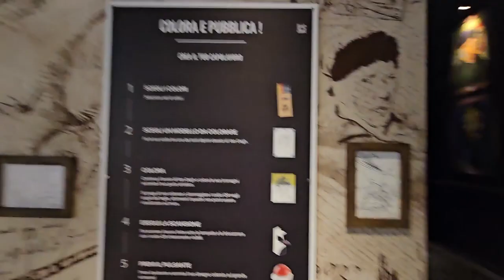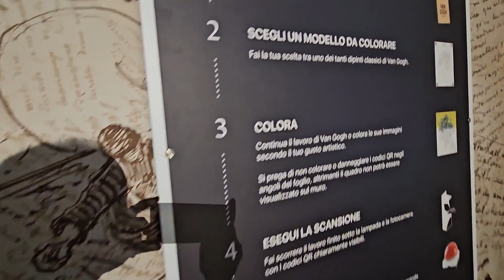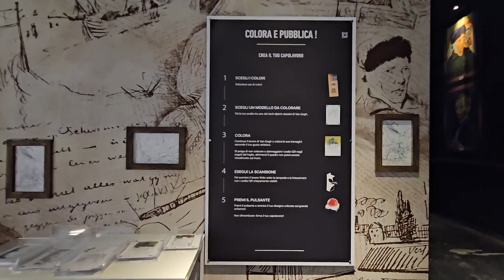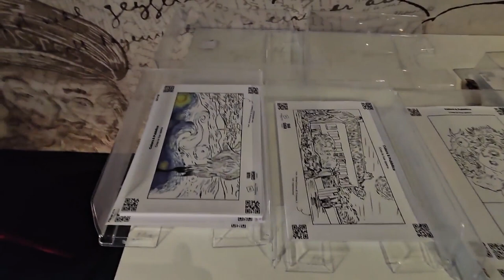2023 06 21 ore 15 17 32 Milano 3 (“Van Gogh: The Immersive Experience” per i souvenir)